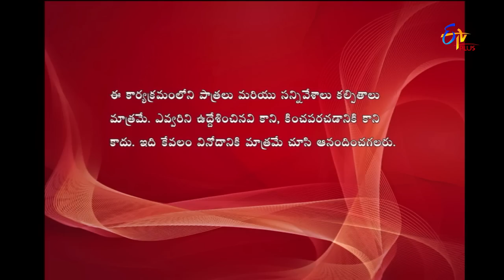Express Raja | Funny Bite 1 | 22nd November 2018 | ETV Plus